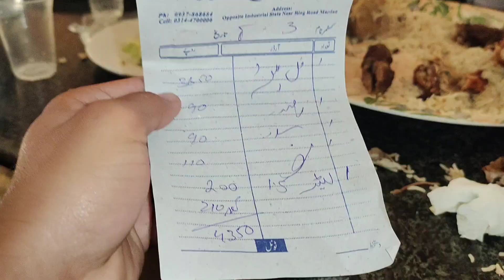Taimoor Ne Hamen Party Di 🥳 Lekin Kis Khushi Mein 😂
college friends gathering
university vlog
BKMC Mardan
CMT Mardan

Follow Me On 👇

Instagram .  Umair Akbar Sarkani
Facebook  .  Umair Akbar Sarkani